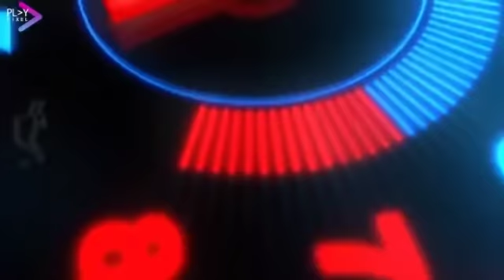Uber vai pagar R$14,000 mil aos motoristas em dezembro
com esse link vc se cadastra na uber e ganha R$100 reais em só se cadastrar e fazer as 50 corridas ok

Olá, estou te indicando para ser motorista 99POP e ganhar mais dinheiro!